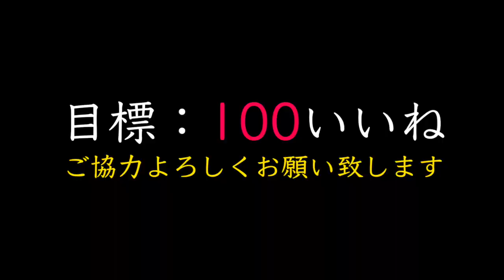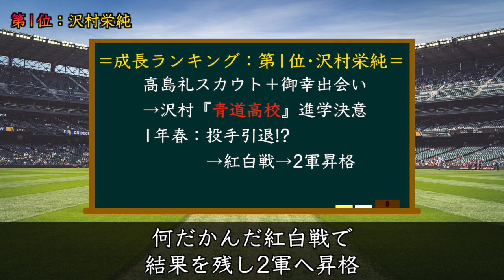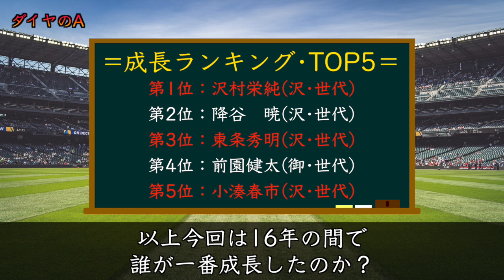【ダイヤのAact2】16年間で『誰が一番』成長したのか？『成長TOP5※条件付』降谷？沢村？やっぱり第1位は…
本日の動画は連載16年の間で『誰が1番成長したのか？』主の独断と偏見『成長TOP5』を決め発表しています！お楽しみに！

・0:47 〜 第5位
・1:46 〜 第4位
・3:10 〜 第3位
・4:32 〜 第2位
・5:52 〜 第1位

・【ダイヤのAact2】最終回の影響で『みれなく』なってしまった物語『甲子園編•ナンバーズ•沢村世代編』あなたはどんな物語がみたかった？

・【ダイヤのA act2】3年生となった沢村『あの選手』が鍵となりナンバーズ完成！又球速更新！MAX150キロ!?『ドラ1確定』

・【ダイヤのAact2】甲子園編まとめ！モデル判明『2015年夏』又新規高校•キャラ登場！『外国人!?』いざ月刊誌へ！※主願望…